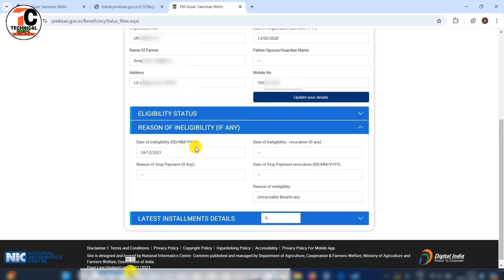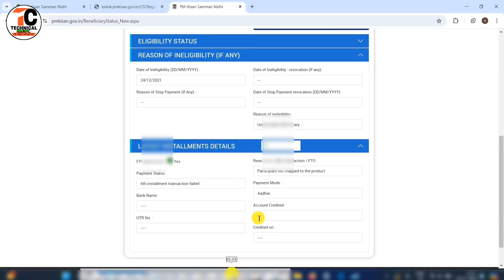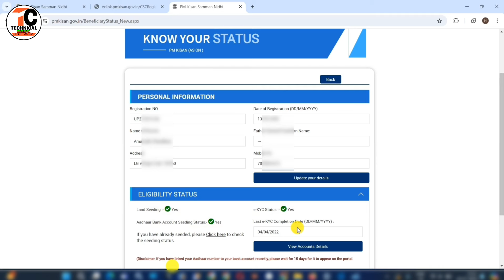pm kisan reason of ineligibility if any || pm kisan ineligible || pm kisan ka paisa nahi aa raha hai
Dosto Is Video me Maine Aapko ye bataya hai ki aap pm kisan ka status kaise check kar sakte hain.
pasand aayega.
Thank you so much .

Your queries
kisan reason of ineligibility if any
pm kisan ineligible
pm kisan ka paisa nahi aa raha hai
pm kisan inactive ko activate kaise kare income tax
pm kisan eligibility no income tax
pm kisan reason of fto not processed
pm kisan reason beneficiary is inactive due to inelegibility
pm kisan reason of stop payment
pm kisan reason of stop payment incomplete information
pm kisan reason of ineligibility (if any)
pm kisan samman nidhi yojana ka form reject
pm kisan aadhaar seeding no
pm kisan aadhaar bank account seeding status no